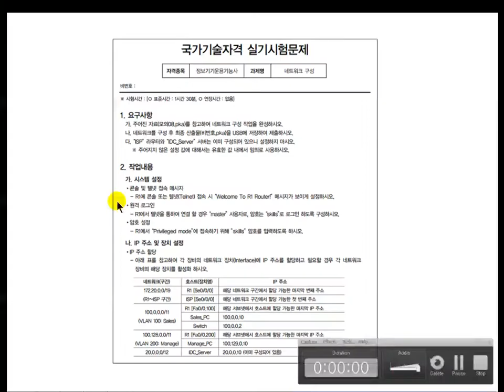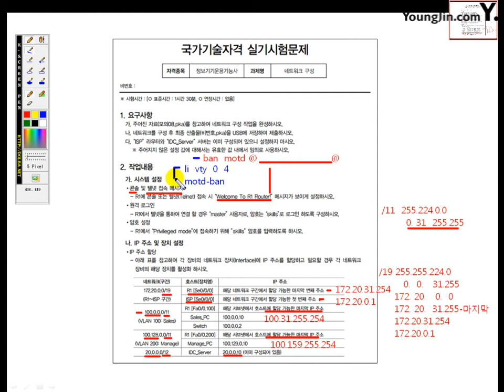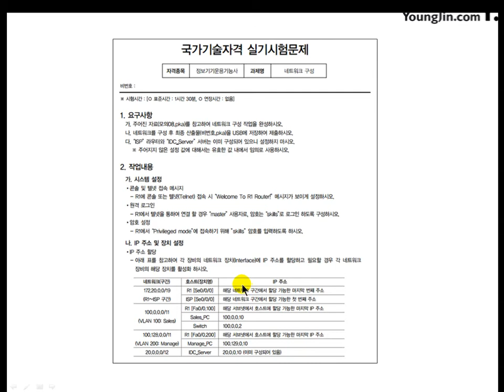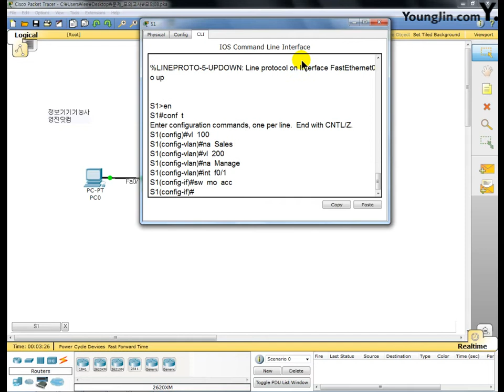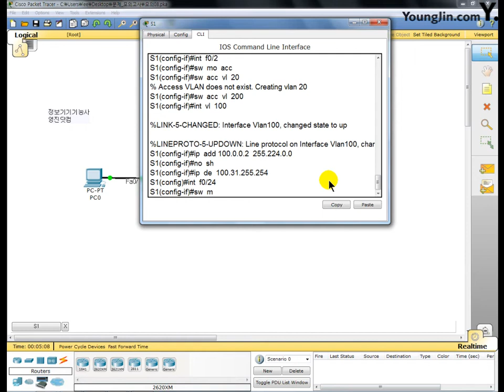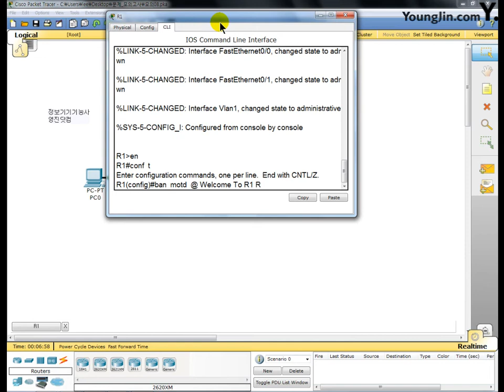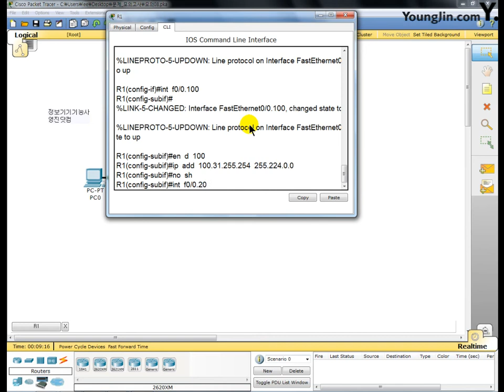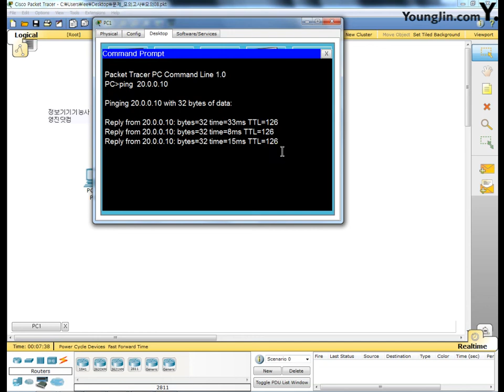[정보기기운용기능사 실기] part3 모의고사 문제8